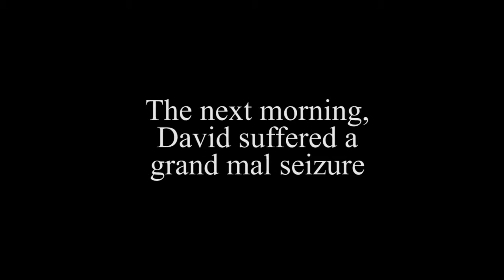To Be Bent, Not Broken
This is David V. Wenzel's story regarding the past seven years of his life when he was diagnosed with terminal brain cancer, suffered through a divorce, and faced the public shame of unwanted pregnancy. These struggles made David feel that God had left him, but it was also here when he learned that God was behind all of these moments and was preparing him for an entirely new and better future.